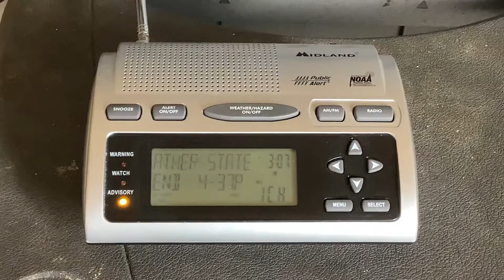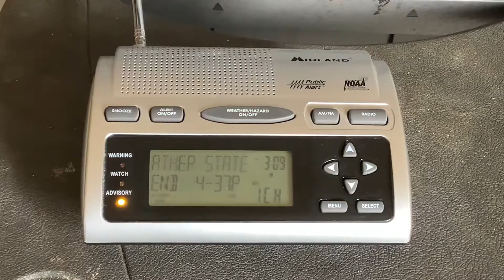EAS #389 NOAA Weather Radio Snow Squall Warning #5 3/28/22 3:07 PM